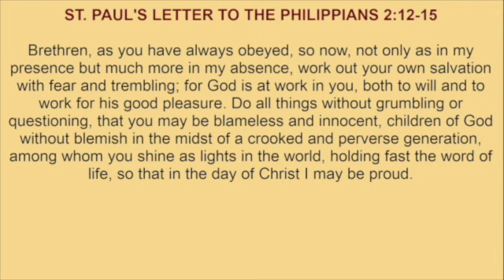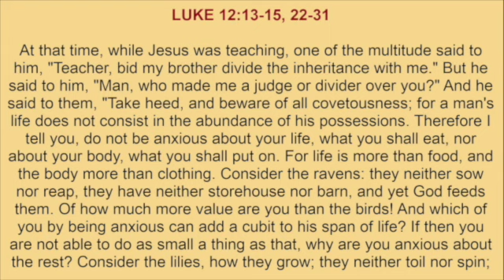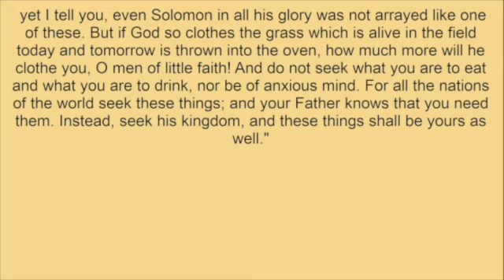Monday, November 4, 2024 ☦️Readings and Reflection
Readings:
ST. PAUL'S LETTER TO THE PHILIPPIANS 2:12-15

Reflection:
Why worry?